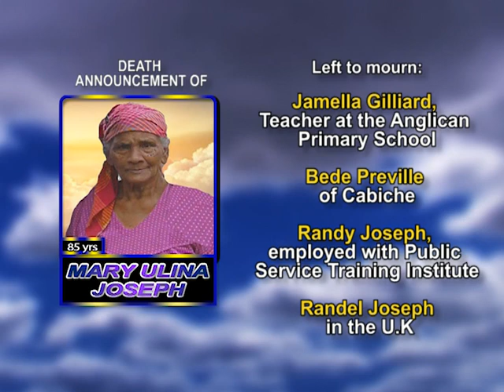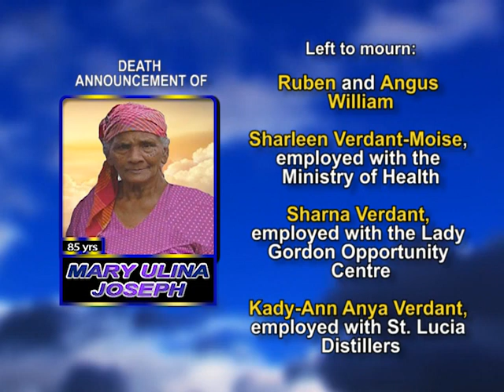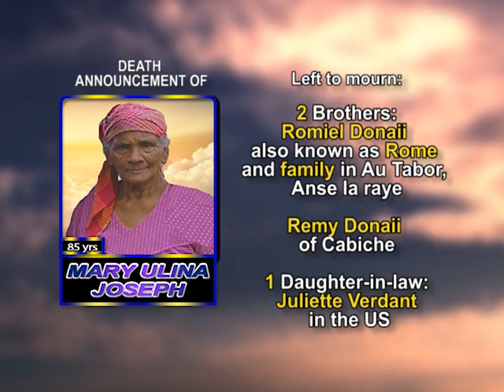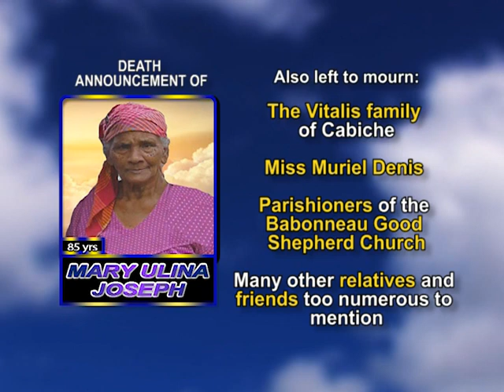Mary Ulina Joseph long